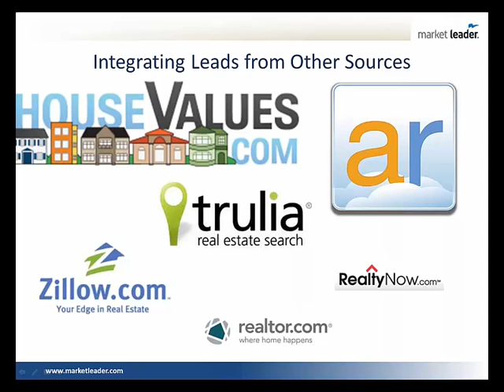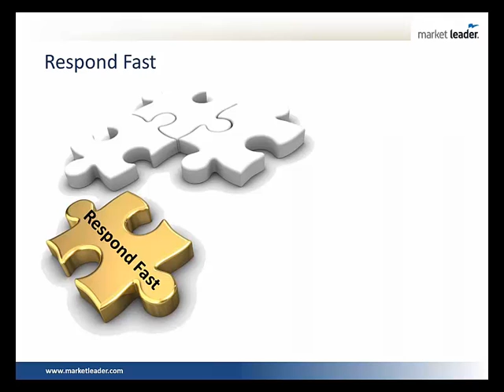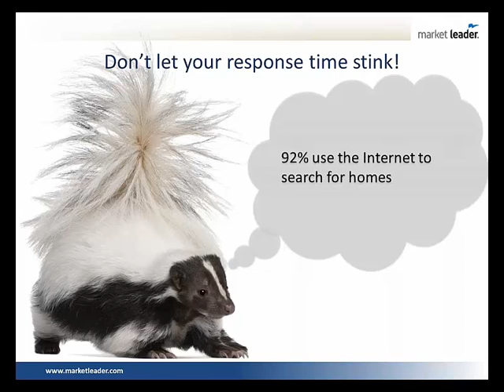Best Way to Respond to a New Lead